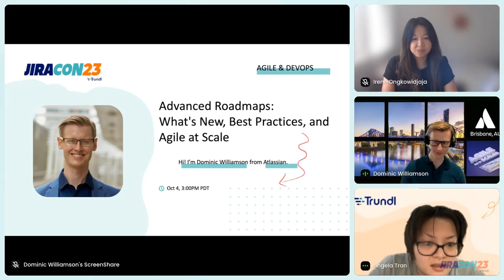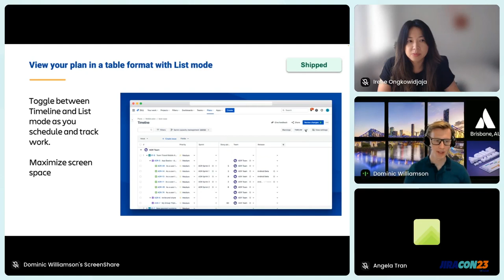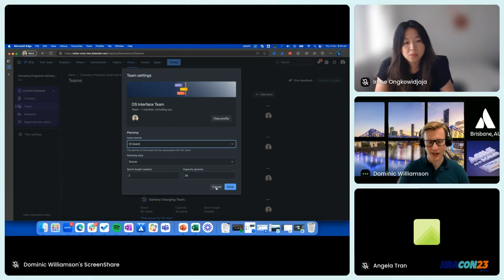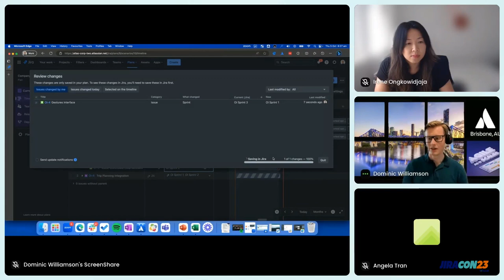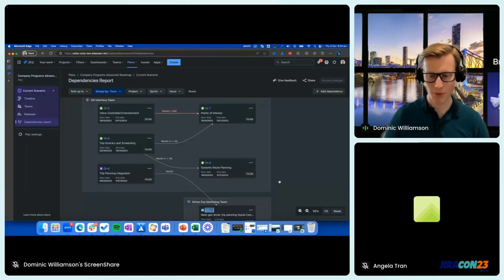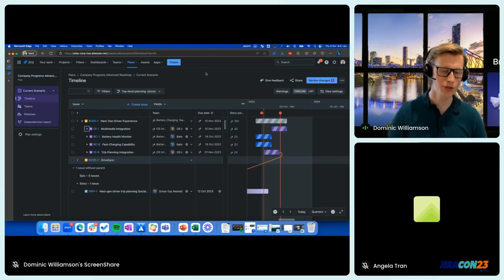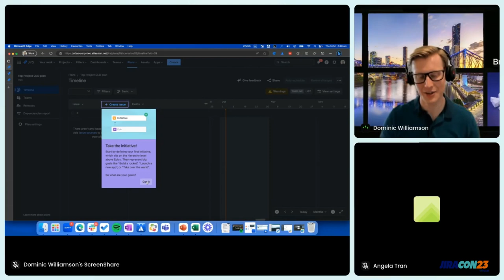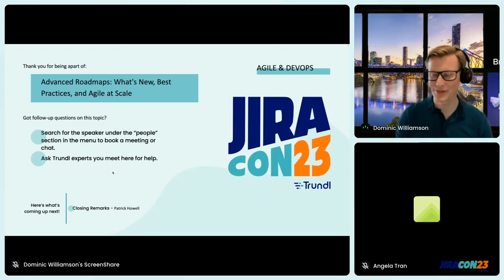Advanced Roadmaps: What's New, Best Practices, and Agile at Scale | JiraCon23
Hear directly from Atlassian, join Dominic Williamson, Principal Product Manager, to learn about what's new in Advanced Roadmaps, Pro Tips and other things coming soon to help scale Agile teams.